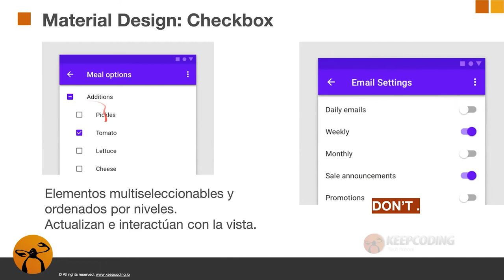¿Qué son los app bars en material design?